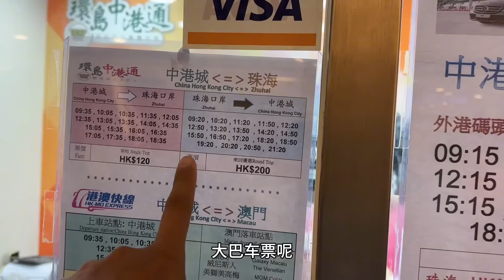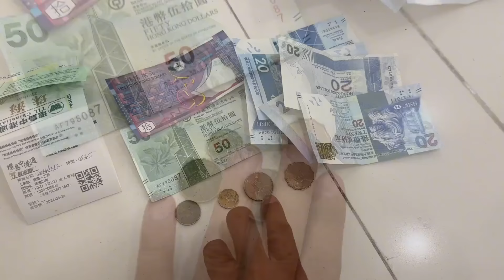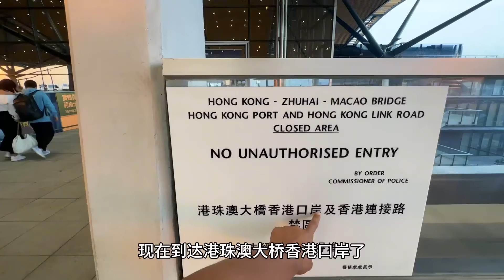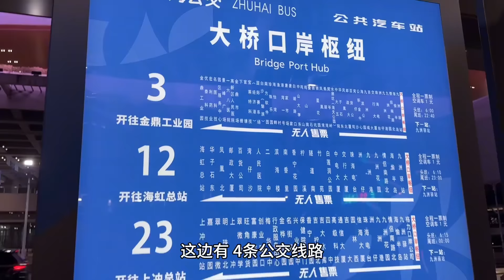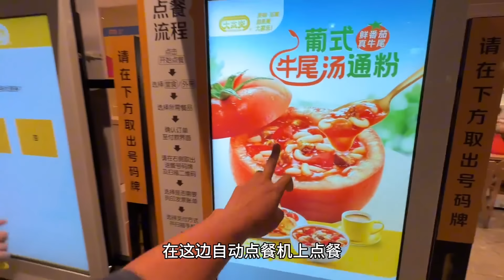在香港玩了七天，坐車走港珠澳大橋回珠海，感受一下跨海大橋！【大海去旅行】